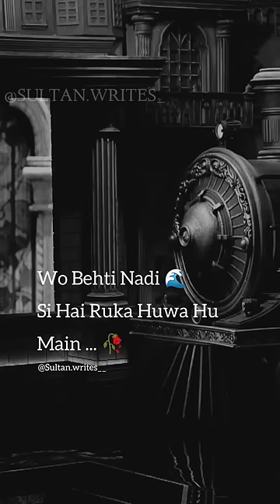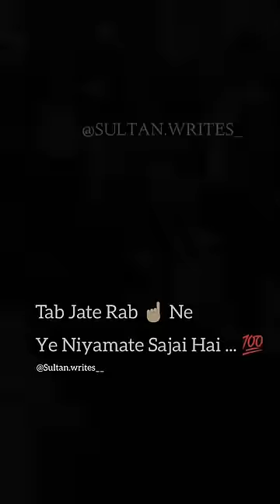Munawar Faruqui Shayari Collection || Urdu Sad Poetry Heart Touching || Urdu shayari Love